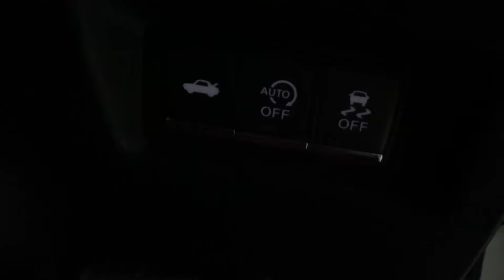infiniti Q60👉2019 Installed Electronic Auto Tailgate Lift N Vaccum Lock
infiniti Q60👉2019
Installed Electronic Auto Tailgate Lift N Vaccum Lock

-Or Can Modified parts
-Including installation

8 kaki bukit ave 4，#05-42 premier @ kaki bukit，singapore 415875
Monday-Saturday 9:30AM-10PM
Sunday 12PM-10PM

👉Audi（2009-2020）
A1～A3～A4～A5～A6～A7～Q2～Q3～Q5～Q7～RS4

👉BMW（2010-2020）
1 Series～2 Series～3 Series～4 Series～5 Series～6 Serice～7 Serice～X1～X2～X3～X4～X5～X6～X7

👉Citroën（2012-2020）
C4 Grand Picasso

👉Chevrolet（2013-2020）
Captiva～Equinox～Malibu～Trailblazer

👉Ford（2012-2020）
Everest～Edge～Explorer～Hatchback Focus～Kuga/Escape～Mondeo/Fusion～Taurus

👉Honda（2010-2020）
Accord～CRV～Civic～Freed～HRV/Vezel～Jade～Odyssey～Shuttle～XRV

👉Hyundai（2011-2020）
H1～i30～IX25～IX35～IX45～Santa Fe～Tucson

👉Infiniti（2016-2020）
Q30～QX30～Q50～QX50～Q60

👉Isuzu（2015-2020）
Mu-X

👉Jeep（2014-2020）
Compass～Cherokee～Renegade

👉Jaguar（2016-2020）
XE～XFL

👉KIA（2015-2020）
Carnival～Carens～KX3～KX5～KX7～Niro～Stonic～Sorento

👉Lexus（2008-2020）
ES～EX～NX～NX200t～RX～RX200t～RX270

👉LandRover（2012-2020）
Discovery Sport～Embrace～Evoque～Freelander 2 LR2～Range Rover

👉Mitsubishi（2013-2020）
ASX～Eclipse Cross～Outlander～Pajero

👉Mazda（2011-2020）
2/3/5/6～Biante～CX3～CX4～CX5～CX7～CX8～CX9

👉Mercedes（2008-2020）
A Class～B180/200～C Class～E Class～GLA～GLC～GLE～R Class～S Class～S300L～Vito

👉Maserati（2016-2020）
Ghibli～Quattroporte

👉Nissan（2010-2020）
Elgrand～Kicks E-Power～Murano～Patrol～Qashqai～Serena E-Power～Teana～X-Trail

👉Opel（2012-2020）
Insignia～Mokka～Astra

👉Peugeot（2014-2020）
308～308 W～308 SW～3008～4008～5008

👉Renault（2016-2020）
Grand Scenic～Kadjar～Koleos～Scenic

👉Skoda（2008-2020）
Octavia～Octavia Estate～Superb

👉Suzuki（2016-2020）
Vitara

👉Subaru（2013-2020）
Forester～Legacy～Levorg～Outback～XV

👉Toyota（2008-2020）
Alphard/Vellfire～Camry～CHR～Estima～Esquire～Fortuner～Harrier～Hiace～Highlander～Hilux Vigo Revo～Innova～Land Cruiser Prado～Mark X～Noah～Prius～Prius Alpha～Raize～RAV4～Sienta～Voxy～Wish

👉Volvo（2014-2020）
S60～XC60～XC90～V40

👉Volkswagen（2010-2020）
Beetle～CC～Golf7～Jetta～Lavida～Lamando～Magotan～Passat～Sharan～Sportsvan～Tiguan～Touran